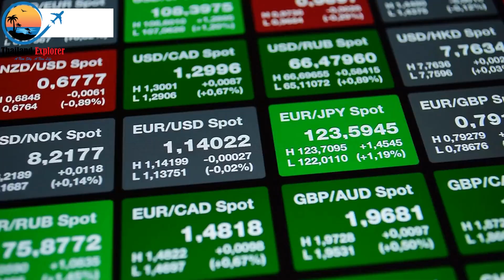THINGS YOU MUST KNOW BEFORE VISITING VARADERO CUBA/THE ULTIMATE TRAVEL GUIDE